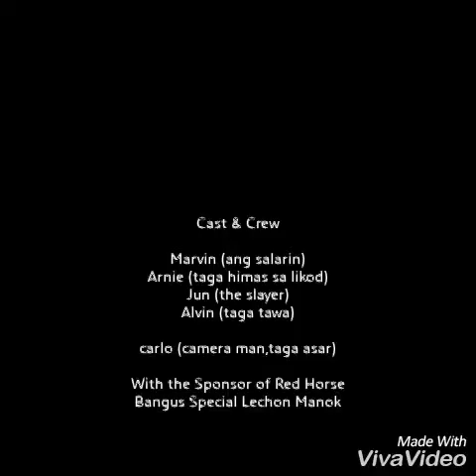Marvin Tawag ng UWAK